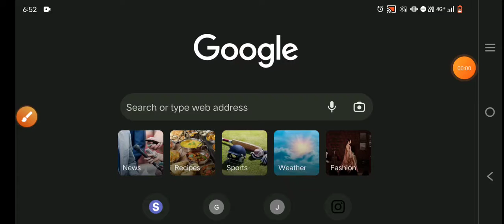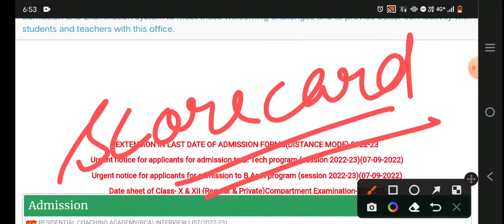JMI CUET UG Update 2022 CUET UG Result Out 2022 JMI CUET UG Admission Result 2022